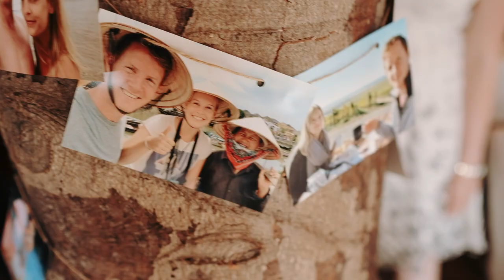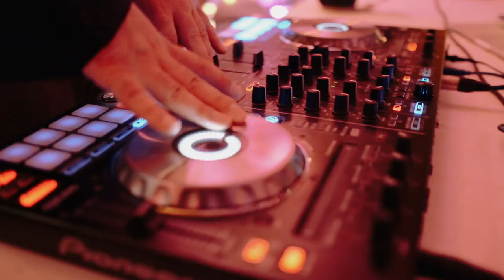Luisa & Dirk: Hochzeitsvideo